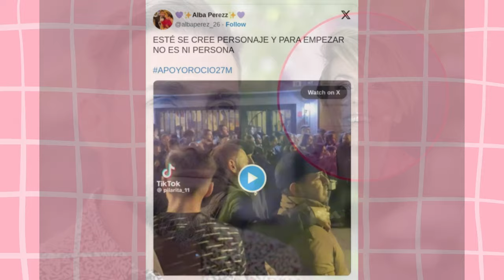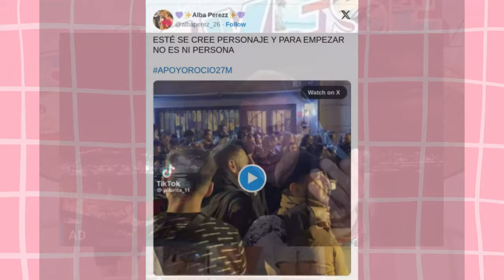🔴La TERRIBLE ACTITUD de Antonio David Flores con un fan de Rocío Carrasco en Semana Santa Málaga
"¡Descubre el sorprendente giro en la vida de Antonio David Flores  junto a su hijo David Flores durante estas fiestas de Semana Santa de Málaga(Jueves Santo/Viernes Santo)! En este emocionante vídeo, exploramos cómo una situación inesperada lo llevó a tomar una decisión drástica frente a un encuentro con un fan de su ex Rocío Carrasco. ¿Qué pasó exactamente? ¡Acompáñanos en este intrigante recorrido a través de los altibajos de la vida de una figura pública mientras enfrenta las complejidades del pasado y el presente! No te lo pierdas y únete a la conversación."

🔴La actitud de Antonio David Flores al ver a un fan de Rocío Carrasco en Semana Santa